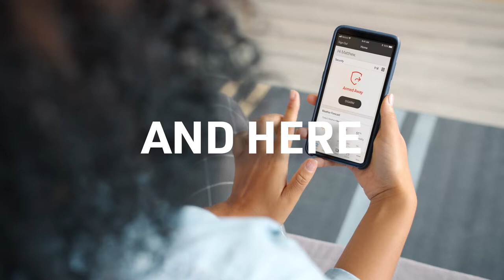Here for the home with Resideo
At Resideo, we're here for every home. We’re in 150 million homes around the world with solutions for making air cleaner and more comfortable, making water safer and smarter, making systems more energy efficient and making the things that matter most – more safe and secure. And we partner with more than 130,000 pros to make it all possible. Home is at the heart of what we do for 130 years and counting. See all the ways we're here for home